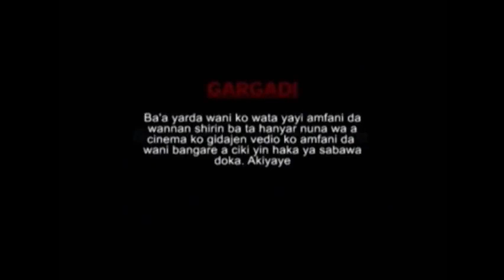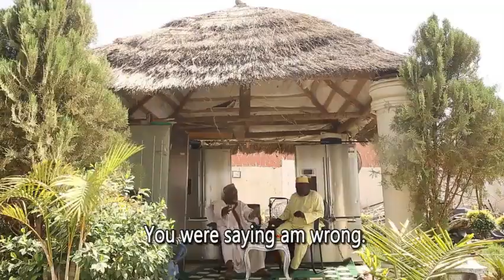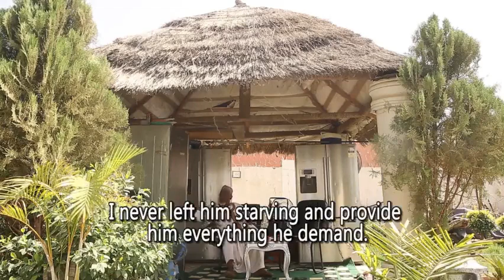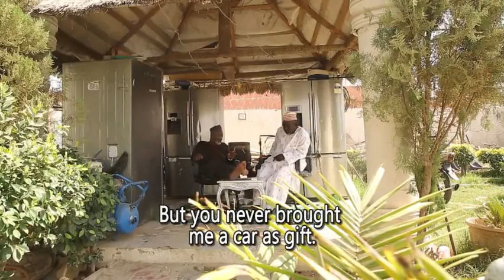Karshen Alawa Episode 1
AMD TV HAUSA  tasha ce da zata dinga kawo muku labarai daga Shashen kannywood da sauran abubuwan dake faruwa a cikin gida  da wajen Nigeria, nishadi, fadakarwal ilimantarwa kai harma da wa azantarwa.hira da jarumai koyon sana a,shirin fllm din hausa wakokin hausa, wakokin hip pop, wakokin yabo da dai sauran su
Kana da damar da zaka fadi albarkacin bakinka domin AMD TV HAUSA shafi neda zaka ilimanta da wani abu  danna subscribe don ka zama ko ki zama cikakke ko cikakkiyar dan gidan AMD TV HAUSA
mun gode

1.FILM DIN HAUSA
2.WAKOKIN HAUSA
3.WAKOKIN YABO
4.WAKOKIN HIP HOP
5.LABARAN KANNYWOOD
6.GAMU A TITI STEET QUESTION
7.GADAN WASAN GALA
8.HAUSA NOVEL
9.DAGA YANAR GIZO
10.TASKAR SHAIRAI
11.TASKAR MAWAKAN HAUSA
12.HIRA DA MAWAKA
13.MULEKA KANNYWOOD
14.DUNIYAR MARUBUTA
15.WAKOKIN AMINU BAGWAI
16.LABARAN KANO
17.SIYASAR MU A YAU
18.JARUMAN DADIN KOWA
19.AMD TV COMEDY
20.LABARAN NIGERIA
21.DAGA MUJJALIN MU
22.MEKE FARUWA A DANDALIN FINA FINAI
23.ANIMAL